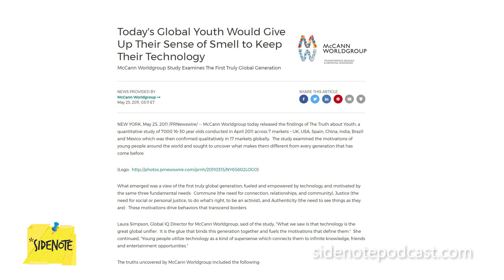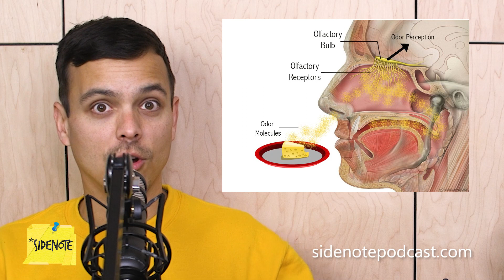What If You Lost Your Sense of Smell?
If you had to give up one sense, which would you give up? According to a study in 2011 (!!!), half of people under 30 would rather sacrifice their sense of smell than their favourite technological device.